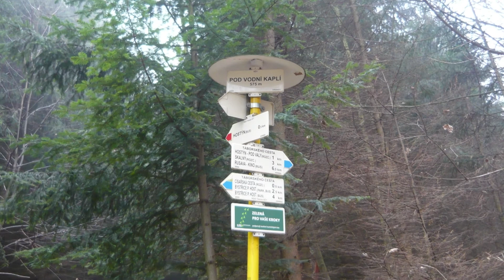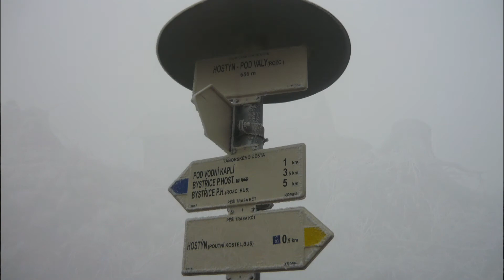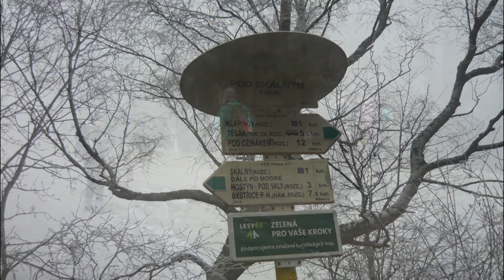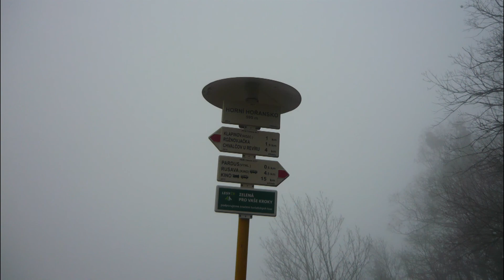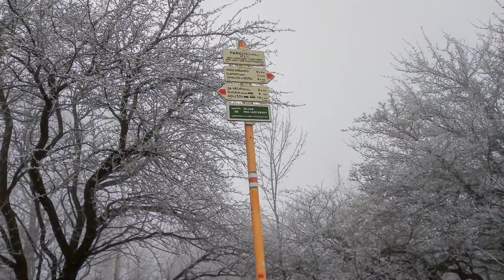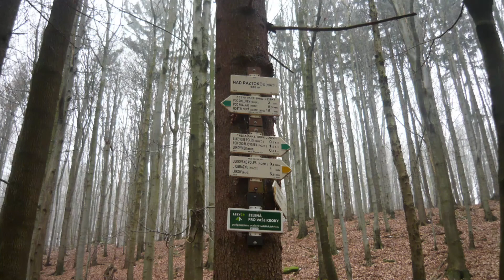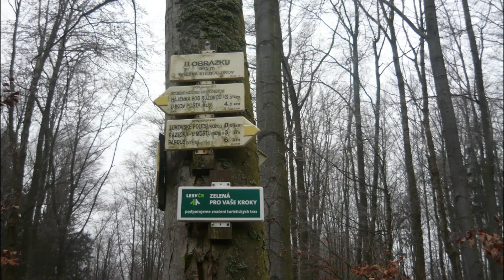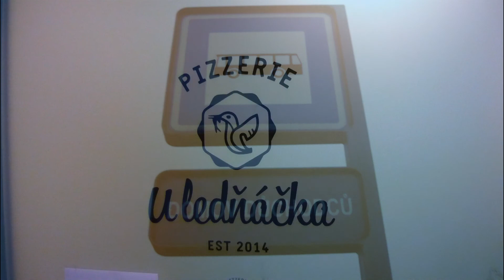42. Výšlap Bystřice pod Hostýnem - Lukov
Zimní výprava Hostýnskými vrchy